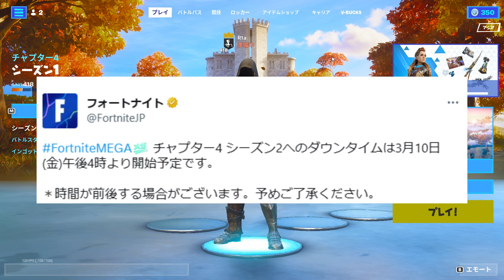【フォートナイト】ガチでぶっ壊れ武器やあの回復アイテムが削除されてしまいました…